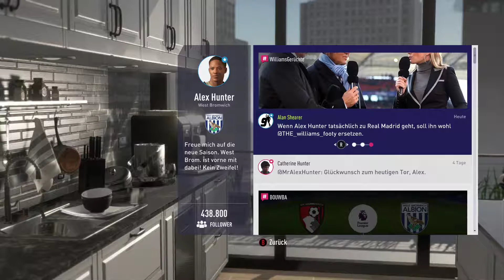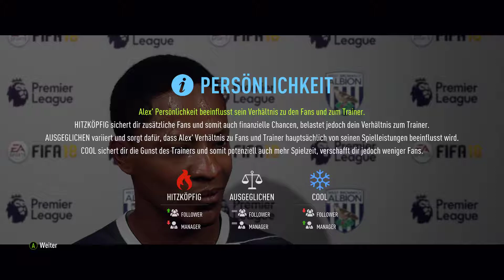Let's Play FIFA 18 The Journey Hunter Returns [German][#7] Auswirkung der Transfergerüchte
In den Medien werden die Gerüchte über den Wechsel von Hunter immer laute. Dies hat zur Folge, das Hunter beim nächsten Spiel auf der Bank sitzt.